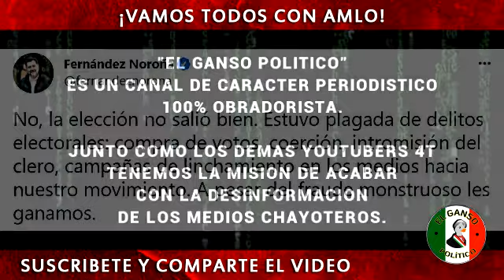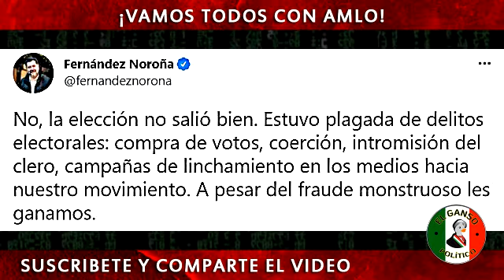"A pesar del fraude les ganamos". Noroña se lanza contra Lencho Cordova y sus elecciones.